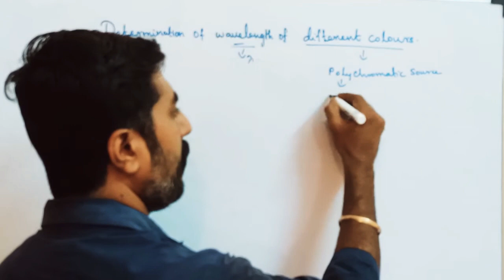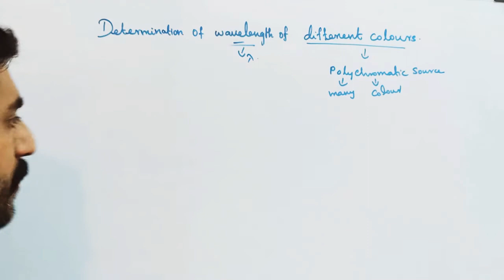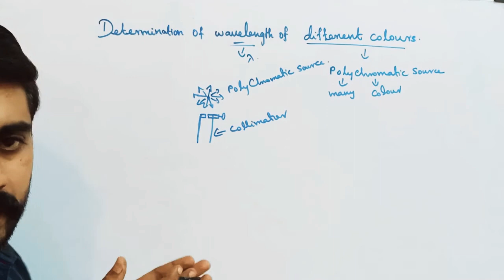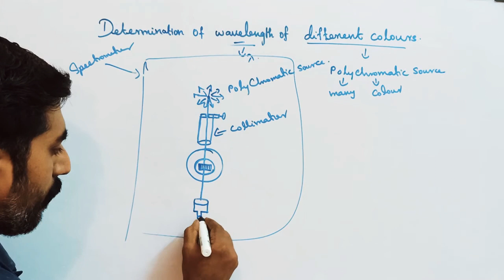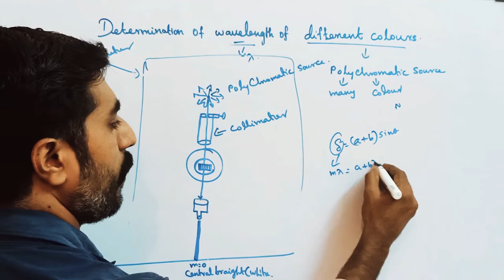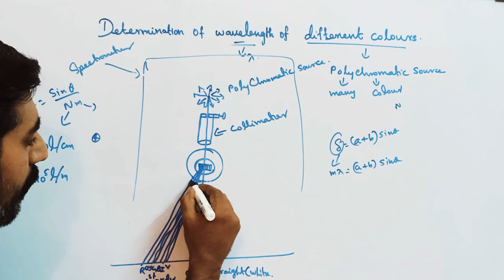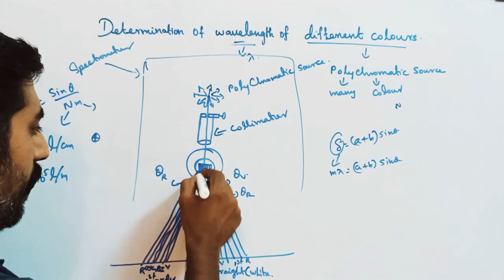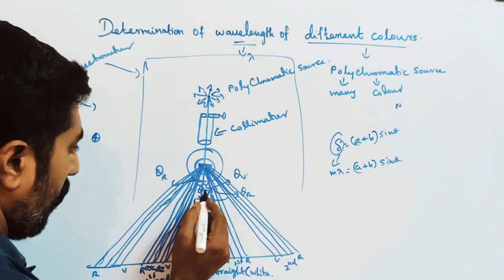wavelength of different colours||determination||Wave Optics||STD 12 Physics||sky physics||Tamil